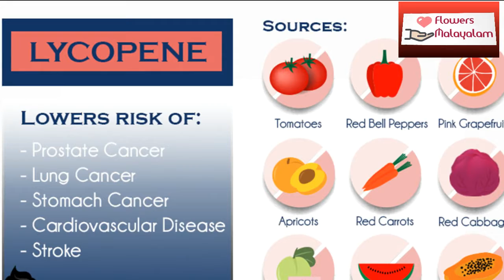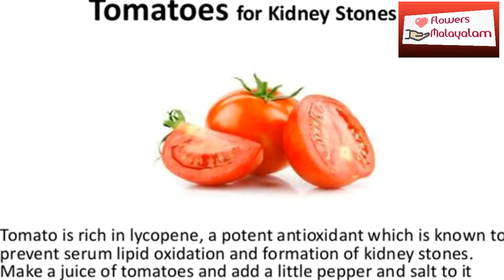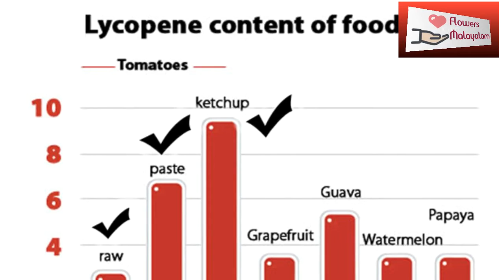തക്കാളി കഴിക്കുന്നവരിൽ ഉണ്ടാകുന്ന അപകടങ്ങൾ | Side Effects Of Eating Too Many Tomatoes | Health Tips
തക്കാളി കഴിക്കുന്നത് ആരോഗ്യത്തിനു നല്ലതാണ്.എന്നാൽ അമൃതും അധികമായാൽ വിഷമാണ് എന്ന് പറയുന്നതുപോലെ തക്കാളി ഒരു പരിധിയിൽ കൂടുതൽ കഴിക്കുന്നവരിൽ ഉണ്ടാകുന്ന അപകടങ്ങൾ എന്തൊക്കെയാണെന്ന് നോക്കാം.